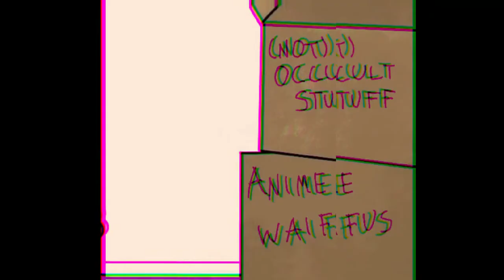My Lovely Daughter- Part 6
Happy Australian Wombat Day! I hate the word wombat, since I feel like I should say it womb-at, not wom-bat.